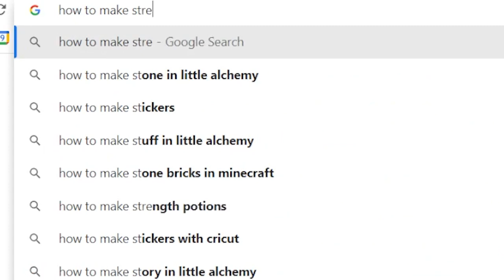ScratchCraft: Trial by Combat | S3 E3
LET'S GO! Trial by combat! First event of the season. Can I beat Mallon in a fight? Probably not but here goes.

You may notice a couple new members near the end of the episode. Welcome Saltical, Tall, and some other mysterious person that has a lot of faces! We'll see them more in later episodes. Enjoy!

I really like how this thumbnail turned out :O
the thumbnail art is by me